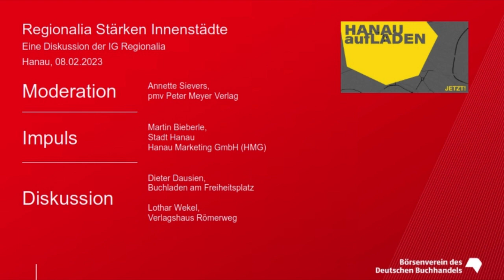Regionale Innenstädte - Eine Diskussion zur Zukunft der Innenstadt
Am 8. Februar 2023 diskutierte die IG Regionalia, wie Regionalität in den Innenstädten heute aussehen kann und welche Rolle Verlage und Buchhandlungen bei der Wiederbelebung von Innenstädten spielen.

Martin Bieberle, Leiter der Fachbereiche „Personal, Organisation, Kommunikation“ und „Planen, Bauen und Umwelt“ bei der Stadt Hanau und Geschäftsführer der Hanau Marketing GmbH (HMG), sowie der BAUprojekt Hanau GmbH stellte das Konzept HANAU aufLADEN vor. Anschließend diskutierten Dieter Dausien, Inhaber des Buchladen am Freiheitsplatz und Mitglied des Ausschusses für den Sortimentsbuchhandel, und Lothar Wekel, Verleger des Verlagshauses Römerweg und Vorsitzender des Landesverbands Hessen, Rheinland-Pfalz und Saarland. Moderiert wurde die Veranstaltung von Annette Sievers, Verlegerin des pmv Peter Meyer Verlags und stellvertretende Sprecherin IG Regionalia.

Die Veranstaltung war Teil einer Reihe zu den Gestaltungsmöglichkeiten unserer Branche. In loser Folge greift der Börsenverein dabei die Themenfelder Marketing, Mobilität, Events, Services und Ladengestaltung auf. Leitmotiv ist die Frage, wie einer weiteren Verödung der Stadtzentren entgegengewirkt werden kann.